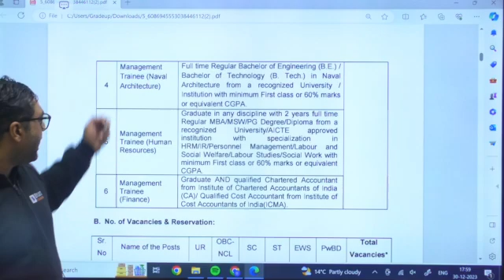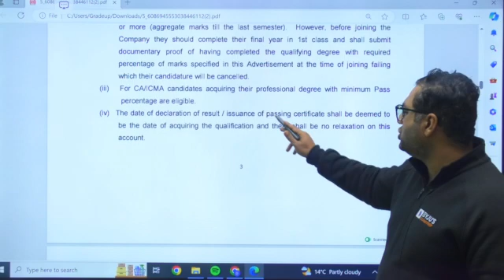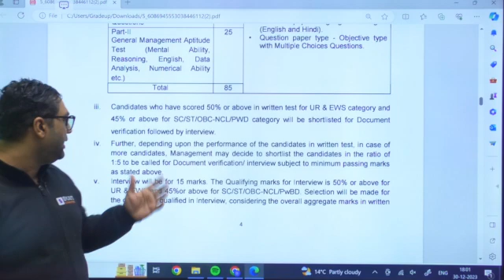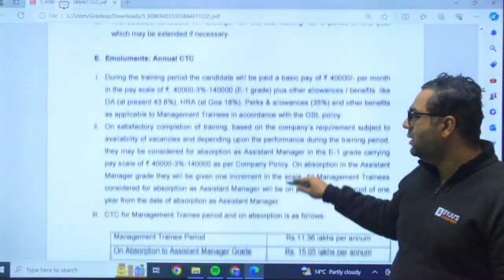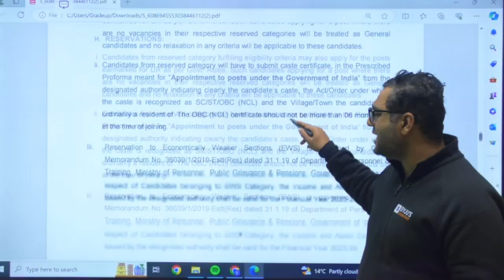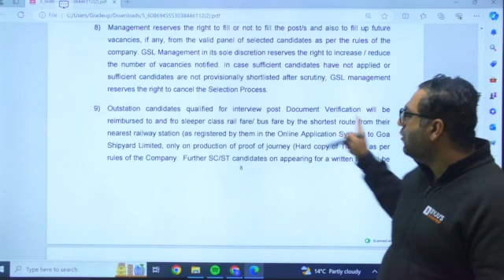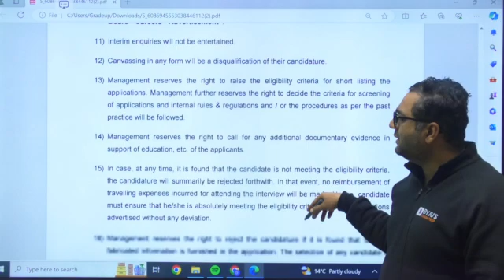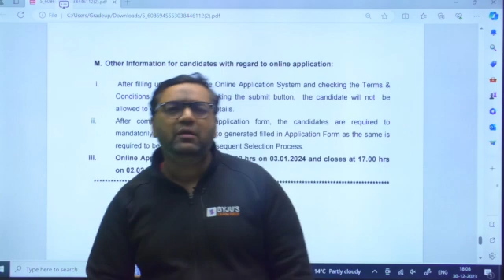GOA Shipyard Limited Management Trainee Post Without GATE Recruitment 2024 | BYJU'S GATE